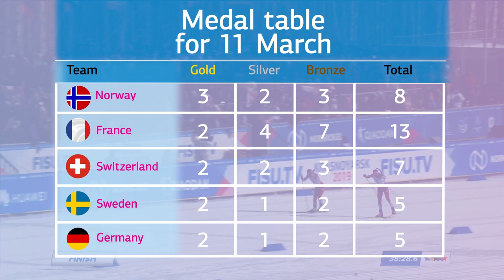Highlight day 10 one year ago, a great moment Krasnoyarsk2019❄️⛷⛸🎿🏒🥌🏂